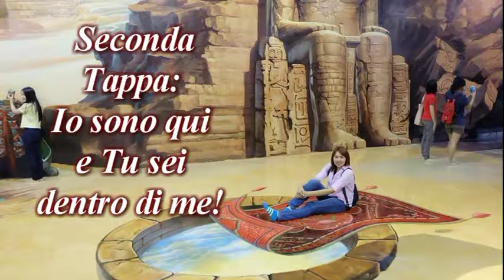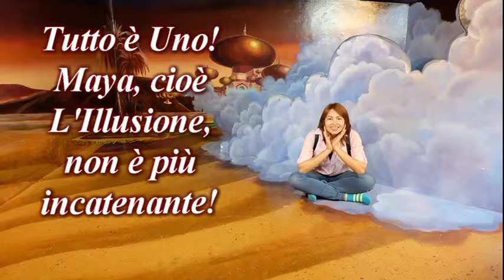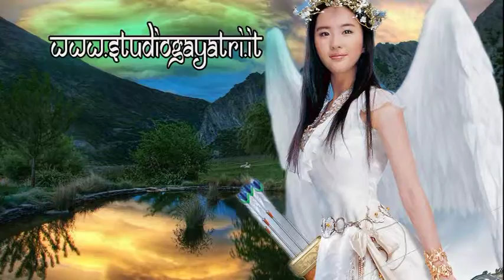Il Ricercatore Spirituale! (Studio Gayatri PNF Reiki Yoga natyan)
Le Tre Tappe in progressione di coloro che desiderano Viaggiare in profondità, raggiungendo Comprensioni ai limiti della ragione, secondo i concetti del Non-Dualismo Vedantico.
Lezione Breve con:
natyan